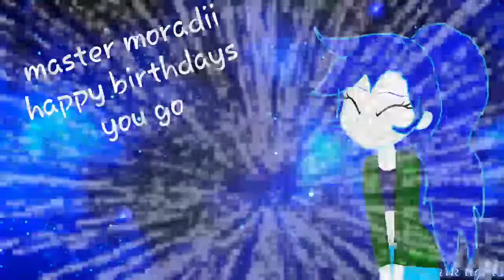Happy birtday ((hosein moradii ))